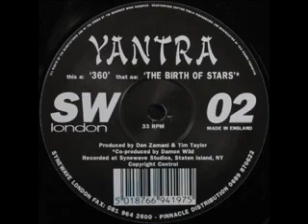INTRO FARFA 1993 - YANTRA - 360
Disco Storia